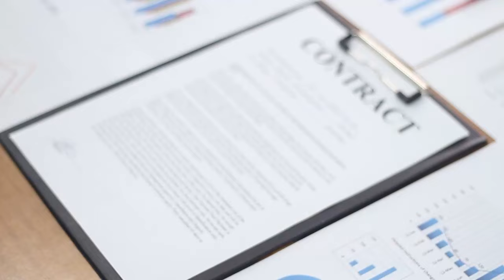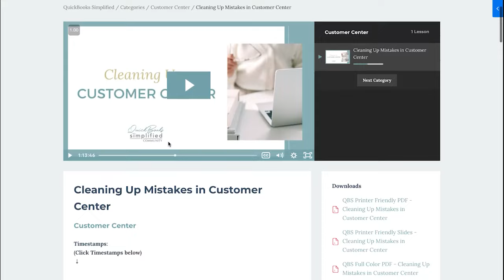Are you letting QuickBooks do the work for you?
Although never feeling good at math, Jill says she doesn’t have to worry about that because when you know where to put everything in QuickBooks, it does the work for you. With the help of the resources in QuickBooks Simplified she was able to clear checks from 9 years ago that were still showing outstanding.

If you're ready to clean up QuickBooks and advance your skills, I invite you to join us inside QuickBooks Simplified by visiting